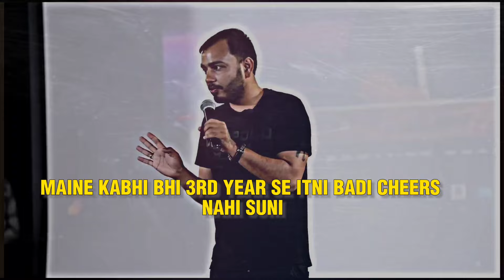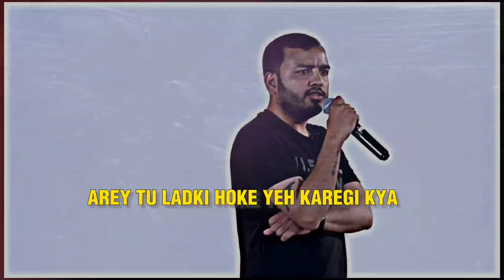लड़किया ये video jarrur देखो 😱😰 आंखे खोल देंगी 🥹💗 ||Ft.Alakh.sir!!